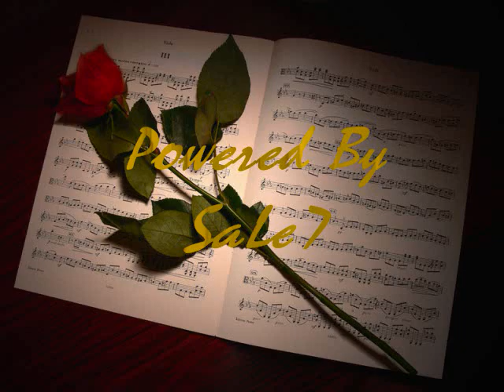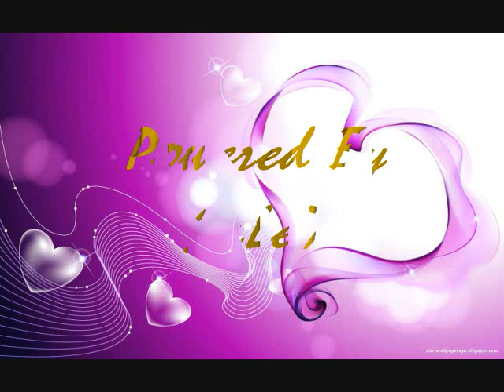KerMaLe 5le2Te Powered By SaLe7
SaLe7 El-Zein sale7 el-zein saleh al-zein powered by sale7 Powered By SaLe7 Bilal Saado Mardin schabab da3we 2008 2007 Qalbi Mawal beste godfather türkisch essen imad hassun wahid chams schnell kostenlos Rashid Moussa Rashid mussa munir hassan bilal saado lkc mardelli mardin turk kurd sivan fun massiv bushido libanon battel Sylvester stallone james brown beatbox zidane tyson schule hp da3we perwer mardello bilal band ali ahmed charts massiv ein mann ein wort pavarotti best of raschid Raschid Moussa,raschid moussa,Mahmoud mussa,mahmud mussa,ibrahim tatlises.bülent sertas.massiv,bushido.sido,bangin,munir hassan,nader osman,2pac.50 cent,ciwan hamid sleiman daweta dawe da3we mawal dabke libanon gladbeck crack schabab